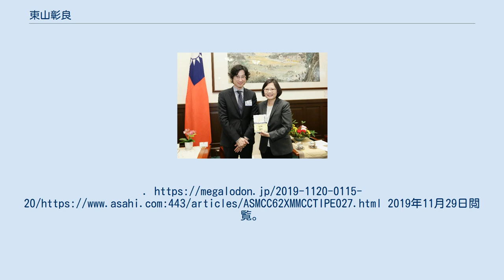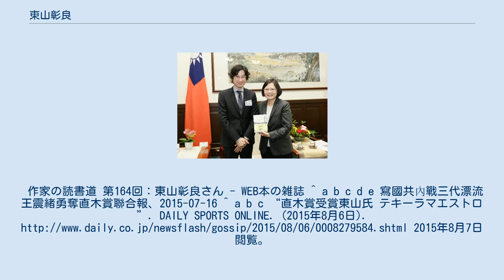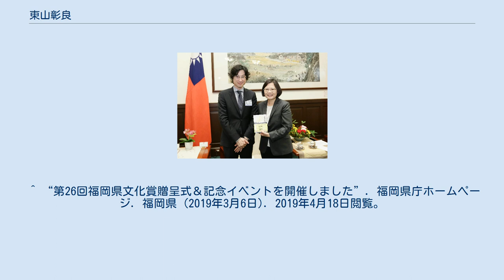東山彰良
東山 彰良（ひがしやま あきら、本名：王 震緒、1968年9月11日 -）は、台湾出身の日本の小説家。
福岡県小郡市在住。
 1968年、中国人の両親のもと台湾で生まれ、5歳まで台北市で過ごした後、広島の大学院で修学していた両親に引き取られ広島市中区住吉町に移住。
9歳のとき台北の南門小学校に入学したが、日本に戻り福岡で育つ。
日本に帰化せず、中華民国台湾の国籍を保持している。
祖父は中国山東省出身の抗日戦士。
父親の王孝廉は1949年に台湾に移り教師となり、1973年に日本に移り住んだ。
 筆名の「東山」は祖父の出身地である中国山東省から、「彰良」は父親が暮らした地であり、母親の出身地でもある台湾の彰化に由来する。
西南学院高等学校、西南学院大学経済学部経済学科卒業。
1995年に西南学院大学大学院経済学研究科修士課程を修了し、吉林大学経済管理学院博士課程に進むが中退。
 2002年、「タード・オン・ザ・ラン」で第1回『このミステリーがすごい!』大賞の銀賞および読者賞を受賞。
同作は『逃亡作法 - TURD ON THE RUN』と改題して出版され、20万部突破のベストセラーとなった。
2015年時点では非常勤講師として西南学院大学など複数の大学で中国語を教えている。
また、福岡県警にて中国人容疑者の通訳を務めていた経験もある。
 酒好きで特にテキーラを好み、テキーラ・マエストロの資格をもつ。
 太字が受賞したもの 「」内が東山彰良の作品 ^ a b “台湾出身の作家、東山彰良さんが『第11回大藪春彦賞』を受賞”. 台北経済文化代表処. (2009年3月10日). オリジナルの2009年3月11日時点におけるアーカイブ。
2017年12月21日閲覧。
 ^ a b c “『路傍』で大藪賞、東山彰良さん 冷ややかに真理突く”. 朝日新聞. (2009年2月24日). オリジナルの2009年2月26日時点におけるアーカイブ。
2017年12月21日閲覧。
 ^ “（作家の口福）あの日、あの時の秋刀魚　東山彰良”. be (朝日新聞). (2016年9月17日). オリジナルの2016年9月17日時点におけるアーカイブ。
2017年12月21日閲覧。
 “直木賞の東山彰良さん　初めて暮らした日本、広島を再訪”. 朝日新聞デジタル. (2019年11月19日). オリジナルの2019年11月20日時点におけるアーカイブ。
2019年11月29日閲覧。
作家の読書道 第164回：東山彰良さん - WEB本の雑誌 ^ a b c d e 寫國共內戰三代漂流 王震緒勇奪直木賞聯合報、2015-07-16 ^ a b c “直木賞受賞東山氏 テキーラマエストロ”. DAILY SPORTS ONLINE. (2015年8月6日). 2015年8月7日閲覧。
^ a b “台湾出身の東山彰良さんの直木賞受賞、現地でも速報”. 産経ニュース. (2015年7月16日). 2015年8月7日閲覧。
 ^ a b 「2回目『パーティが終わるとき』東山彰良さん...